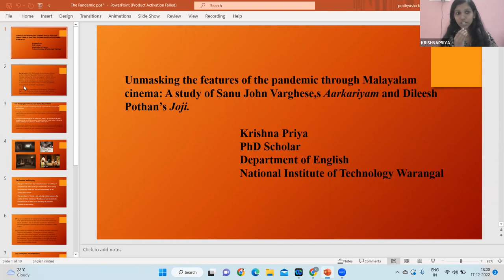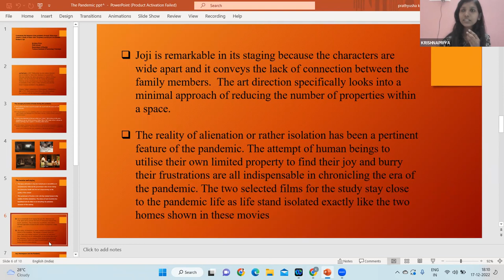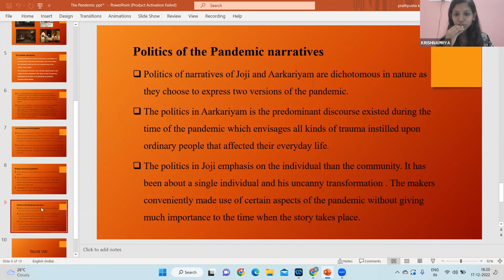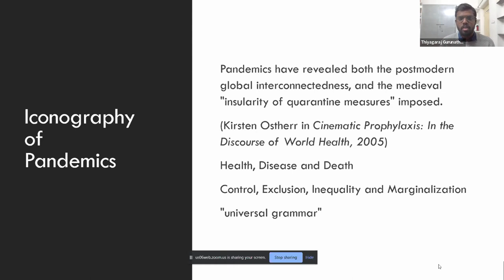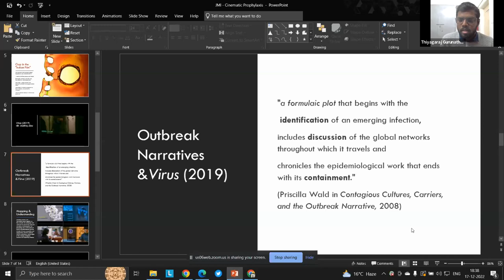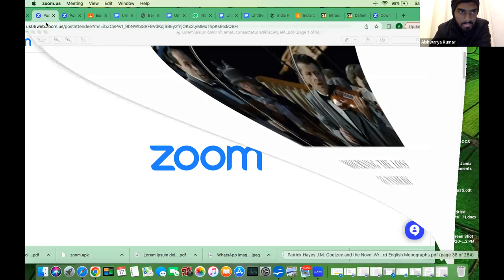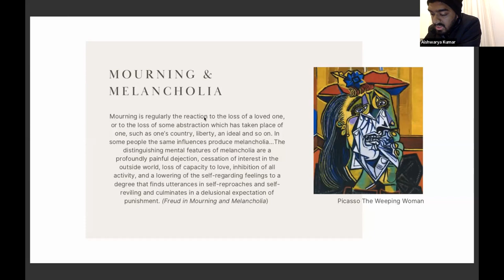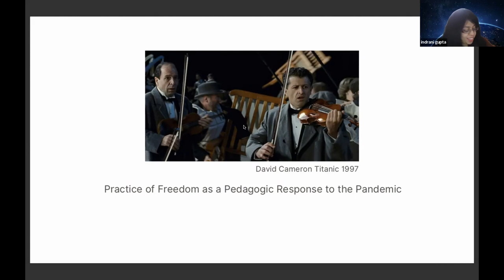Session 4: Young Researchers' Conference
SESSION 4: 5:30 - 7:15 PERFORMING THE PANDEMIC: FROM THE AUDIO-VISUAL TO THE PEDAGOGIC

Vasundhara Gautam, Ph.D. Scholar, Department of English, Jamia Millia Islamia
“Lived through Covid 19 Pandemic: Understanding lived experience through Haryanvi folk songs”

Krishna Priya, Ph.D. Scholar, Department of Humanities and Social Science, National Institute of Technology, Telangana
“Unmasking the features of the Pandemic through Malayalam Cinema: A Study on Sanu John Varghese’s Aarkariyam and Dileesh Pothan’s Joji”

G. Thiyagaraj, Ph.D. Scholar, Department of Humanities and Social Sciences, Indian Institute of Technology, Roorkee
“Immunity Against Fear: Cinematic Prophylaxis in and through the film Virus(2019)”

Aishwarya Kumar, Ph.D. Scholar, School of Letters, Ambedkar University, Delhi
“Acknowledging Loss: Some Reflections on the Experiences of Unconscionable Loss(es) in the Classroom”

Chair: Indrani Dasgupta, Ph.D. Scholar, Department of English, Jamia Millia Islamia

Rapporteur: Pakhi Jain, Ph.D. Scholar, Department of English, Jamia Millia Islamia